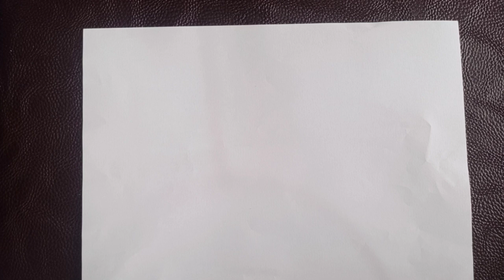FLOWER MAKING FROM RICE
# Craft # Flower making # Rice # Kids the Explorer#
Hello everyone,
In this video we have sharing how to make Easy Flower making using rice.
We hope you like this.